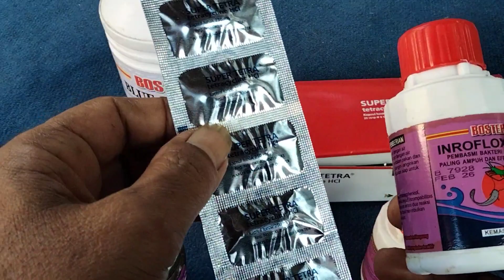CARA APLIKASI OBAT YANG TEPAT AGAR TIDAK BOROS DAN HASIL BISA MAKSIMAL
Waktu yang efektif dan type obat dalam pencegahan dan pengobatan untuk budidaya lele#begundalperikanan